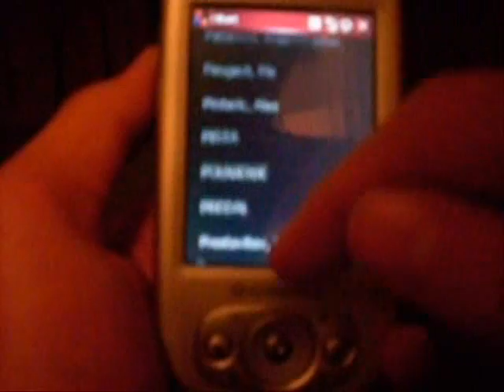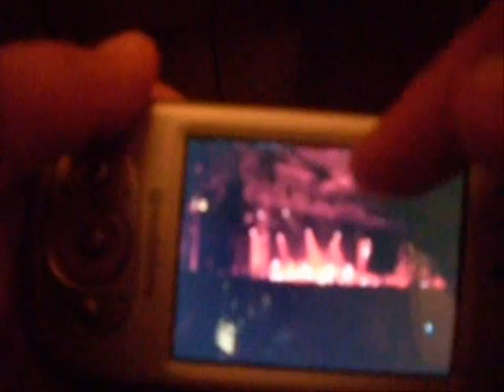iPhone apps on Windows Mobile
iContact, iImage, iPhone, iLock, iType on iWindows Mobile. Download this apps on jes-jes.com